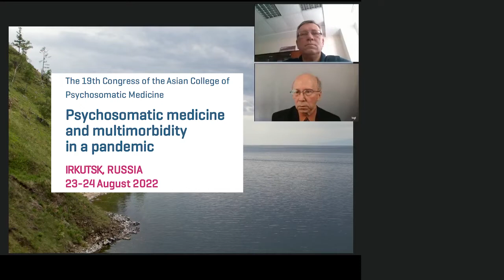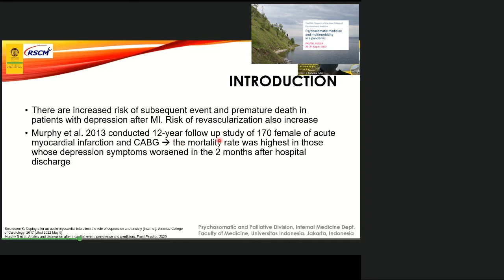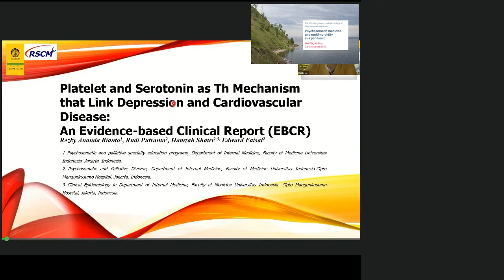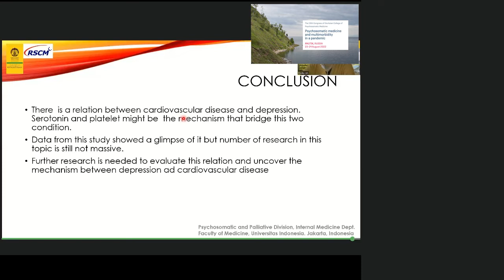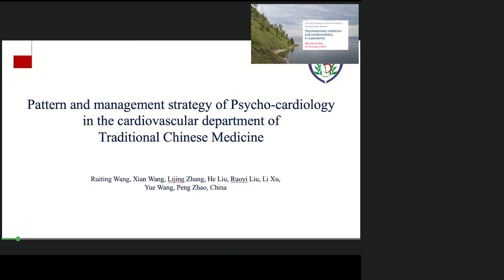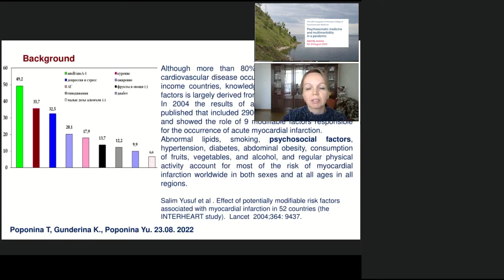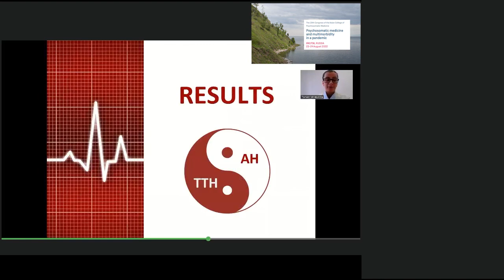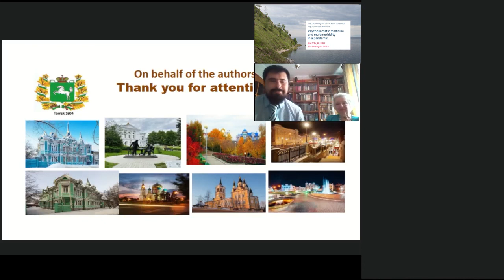19th Congress of the ACPM. Psychosomatic Medicine and Cardiovascular Diseases.